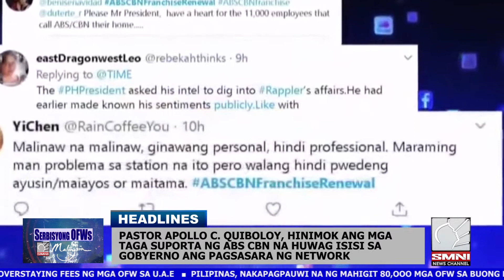PASTOR APOLLO QUIBOLOY: HUWAG ISISI SA GOBYERNO ANG PAGSASARA NG ABS-CBN | NEWSBLAST MALAYSIA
PASTOR APOLLO C. QUIBOLOY, HINIMOK ANG MGA TAGA SUPORTA NG ABS CBN NA HUWAG ISISI SA GOBYERNO ANG PAGSASARA NG NETWORK

Alamin ang mga maiinit na mga Balita dito lang sa NewsBlast Malaysia sa Serbisyong OFWs Malaysia | SMNI News Channel